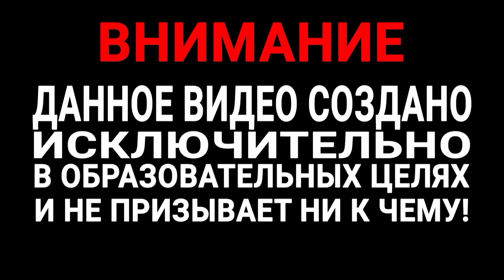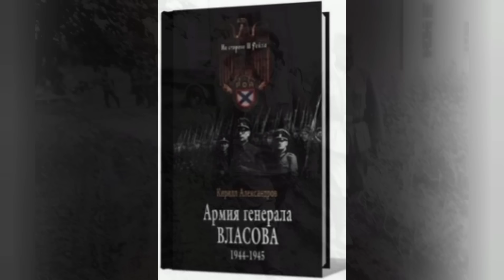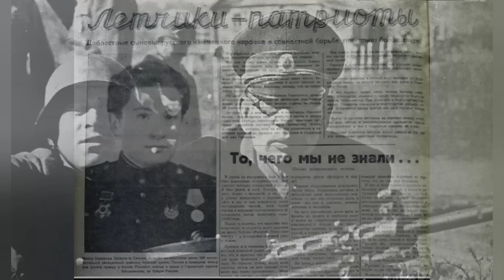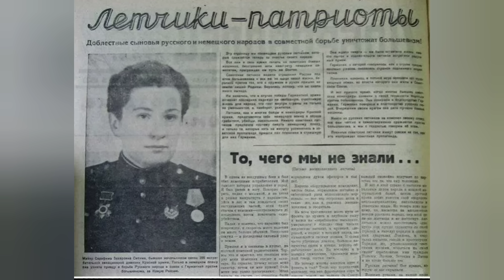СЕРАФИМА ПРЕДАТЕЛЬНИЦА. КаК Майор Авиации Перешла на Сторону Гитлеровцев ?!?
Несмотря на то, что красноармейцы всегда дрались до последней капли крови, в плену у немцев побывало больше 5 миллионов военных. И, как бы советские люди не были преданы идеалам партии, почти 900 тысяч из них, пошли на сделку с совестью и примкнули к нацистам.
Животный страх за свою жизнь в условиях войны, толкал на предательство сотни тысяч людей разных рангов. Десятки тысяч человек в Великой Отечественной войне воевали против своих же соотечественников. Тысячи убивали своих собратьев. Сотни – делали это осмысленно и со звериным интересом. Десятки – командовали организованным предательством, и это их нисколько смущало.
29 октября 1943 года, жизнь начальника 205-й авиадивизии, майора СИтник, круто изменилась.
 Удостоенный ордена Отечественной войны II степени, умелый связист и отважный пилот советской армии Серафима Захаровна СИтник, превратилась в предателя родины, певшего песни для главного советского предателя генерал-лейтенанта Андрея ВлАсова.

До того как попасть в немецкий плен и перейти на сторону нацистов, Серафима Захаровна проявила себя настоящим  патриотом своей родины.
Будущая лётчица родилась в Украинском городе КировогрАд в 1912 году. В возрасте 19 лет, Серафима вступила в ряды Рабочей-Крестьянской Красной Армии.
С 1939 по 1940 год Ситник участвовала в Советско-финской войне, полученный там опыт, ей очень пригодился и на фронтах Великой Отечественной.
За свою плодотворную деятельность в должности командира батальона 49-го полка связи, она уже в декабре 1941-го заслужила орден Красного Знамени.
Во время войны Серафима Ситник, отвечавшая за связь, выполняла ещё и боевые полёты, а, выйдя замуж, добилась перевода в 205-ю истребительную авиационную дивизию, командиром которой был её супруг Юрий НемцЕвич. Оставив малолетнего сына со своей матерью, она с честью выполняла поставленные перед ней боевые задачи.

29 октября 1943 год. В этот роковой осенний день, Серафима Захаровна вместе с сослуживцем Павлом СкАлием, выполняла очередное задание на У-2.  Её задачей была транспортировка секретных документов из точки А, в точку Б. Отправившись на это ответственное задание, в Красную Армию Ситник больше не вернётся никогда.
После того как женщина перестала выходить на связь, Советское командование решило что Серафима пала смертью храбрых.
24 декабря 1943 года, был издан приказ, признававший Серафиму Захаровну погибшей и исключавший её из списков красноармейцев.

Муж Серафимы Юрий НемцЕвич, очень тяжело перенёс гибель любимой жены. Он не стесняясь плакал при посторонних, а на фюзеляже своей крылатой машины вывел надпись: "За Симу Ситник!"
Но каково же было его удивление, когда спустя несколько месяцев, её легко узнаваемый хриплый голос зазвучал из репродуктора, призывая бывших сослуживцев сложить оружие и перейти на сторону армии Гитлера, которая поможет свергнуть Сталина и его Комунистический режим.

Оказалось, что Серафима Захаровна не погибла, а попала в плен, где добровольно согласилась сотрудничать с нацистами.
По одной из версий, в руки к немцам участница Сталинградской битвы угодила в ходе выполнения важного задания, предусматривавшего приземление на аэродроме близ деревни ПятихАтки. Исполняя приказ, она и не подозревала, что к моменту подлёта, эта местность уже перешла под контроль вражеских сил. Серафима Ситник была арестована и отправлена в компетентные органы.

В версии, предложенной Кириллом АлексАндровым, автором книги "Армия генерала ВлАсова", говорится:
самолёт Серафимы Ситник, в тот несчастный день был сбит немецкой зенитной артиллерией в районе деревни НиколАевка. Лётчица Серафима Захаровна была ранена, но тем не менее успела выпрыгнуть с парашютом. Приземлившись, она потеряла сознание, а очнувшись, поняла, что схвачена врагами и доставлена в лазарет, где ей была оказана соответствующая медицинская помощь.

На состоявшемся следом допросе, немцы стали склонять Серафиму Захаровну к сотрудничеству, однако она ответила категорическим отказом. В качестве одной из причин своего отказа она назвала бесчеловечное отношение нацистов к её матери и трёхлетнему сыну, которые по имевшимся у неё сведениям были безжалостно убиты на оккупированной врагом территории.

Немецкой военной разведке, во что бы то ни стало нужно было разговорить Серафиму. Им была нужна информация о командном составе дивизии, в которой служила Ситник.
И тогда, в дело был вовлечён коллаборационист Виктор Иванович МАльцев, занимавший должность командующего Военно-Воздушными силами, Комитета освобождения народов России.
Последователь генерала Власова Виктор Мальцев, переговорив с Серафимой, которая находилась в МОрицфельде, велел разведгруппе проверить информацию о родственниках лётчицы..